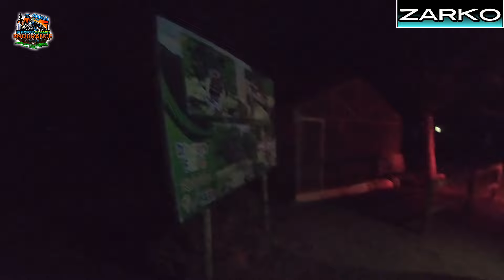HUNDRED ISLANDS MOTORCYCLE ENDURANCE CHALLENGE! 2024! 1ST BIGBIKE TO DEPART!